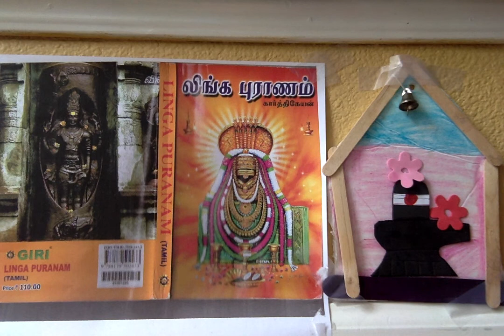Linga Puranam ஸ்ரீ லிங்க புராணம் - 77. சிவ ப்ரீதியான தானங்கள்